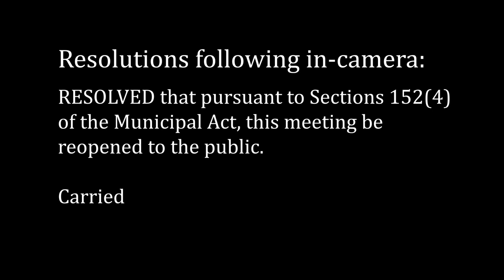Town of Swan River Council Meeting - May 15, 2018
Regular Meeting of Council of the Town of Swan River held on May 15, 2018 starting at 7:30 p.m. at 439 Main Street in Swan River, Manitoba, Canada.

Present (from left to right): CAO Julie Fothergill, Councillor David Moriaux, Councillor Jason Delaurier, Deputy Mayor Lance Jacobson, Councillor Duane Whyte, Councillor Phyl Friesen, Councillor Jason Sakal, Superintendent of Public Works Derek Poole.

Agenda:
1. Call to order 00:00
2. Adoption of Agenda 00:04
3. Adoption of Minutes 00:21
4. Delegations and Hearings
-4.1 Delegation: HARM committee 01:10
-4.2 Delegation: North-West Regional Library re: budget 16:52
-4.3 Delegation: Lawrence Hart re: Council report card
5. Correspondence
6. New Business
-6.1 National Health and Fitness Day
-6.2 Bocce Ball Courts sign
-6.3 Offer to purchase Lot 15 Block 3 Plan 21440
-6.4 Offer to purchase Lot 5 Block 1 Plan 2717
-6.5 Offer to purchase Lot 4 Block 1 Plan 2717
-6.6 Well #4 Development - Contract Award
-6.7 SVAPL request
7. Unfinished Business
-7.1 Swan Valley Youth Baseball - request to build a batting cage
8. Reports
-8.1 Superintendent of Works Report
-8.2 Handivan Report for April 2018
-8.3 By-Law Enforcement Officer March and April 2018 report
-8.4 May 7th, 2018 Recreation Committee minutes
-8.5 Management Meeting Minutes
-8.6 Council Member and CAO reports
9. By-Laws
-9.1 By-Law No. 8/2018 - Building Bylaw - 2nd Reading
-9.2 By-Law No. 8/2018 - 3rd Reading
-9.3 By-Law No. 5/2018 to set rates for taxation for 2018 - 2nd reading
-9.4 By-Law No. 5/2018 - 3rd reading
10. Other resolutions
-10.1 To approve accounts
-10.2 to authorize attendance at AMM Parkland June District meeting
-10.3 to authorize attendance at G5 meeting
-10.4 to receive the North-West Regional Library 2017 audited financial statements
-10.5 to approve leave of absence
-10.6 Ferric Sulphate application - Motor Replacement
11. In Camera
12. Out of Camera
13. Adjournment